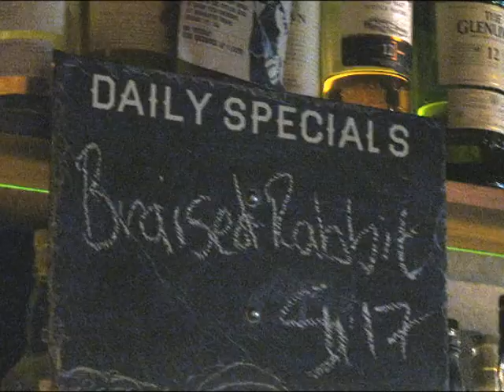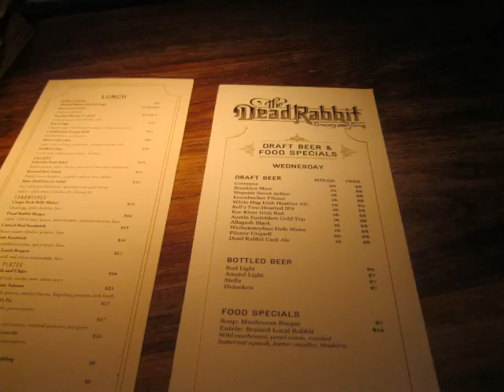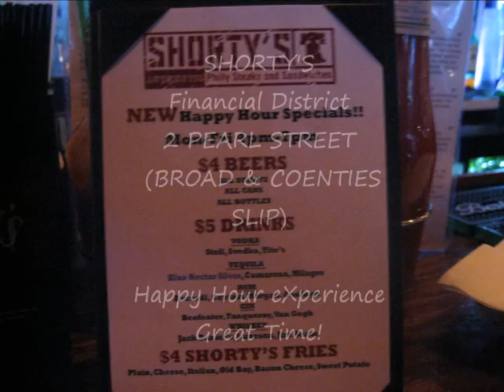World's Best Cocktail Bar The Dead Rabbit Grocery& Grog - Quarantine Virtual Travel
Visit NYC  taverns. CNN Travel The Dead Rabbit 2015 Best Cocktail Bar in the World 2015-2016, also Ulysses, Shorties and looking for Casey Neistat